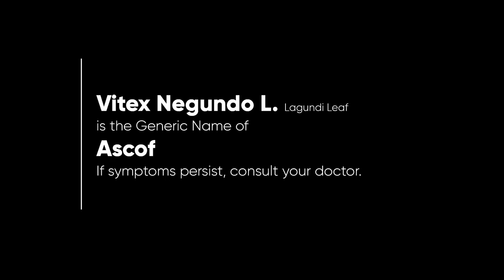ASCOF Lagundi Radio Ad 2023 30s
Ito po ang 2023 Radio Ad ng ASCOF Lagundi.

DRPS Two 3473: ASCOF Lagundi Radio Ad 2023 30s